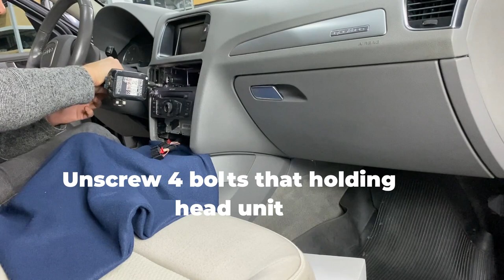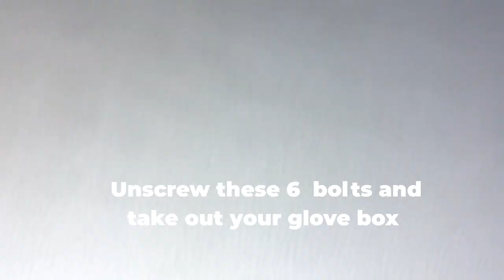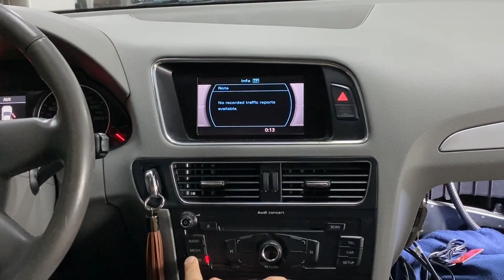Audi Q5 Apple Carplay Android Auto module installation video for Audi Concert Symphony MMI system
Audi Q5 Apple Carplay Android Auto module installation guide for Concert Symphony system.